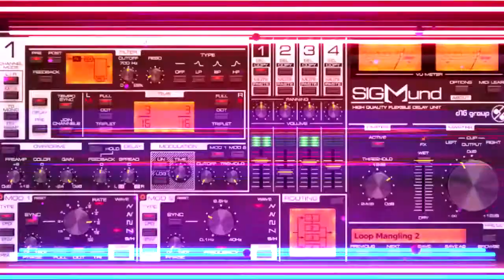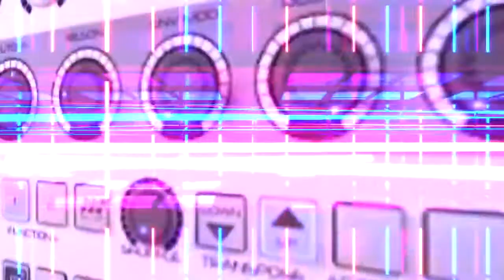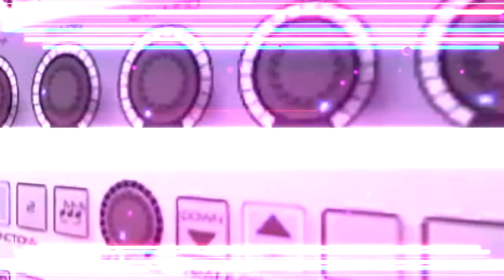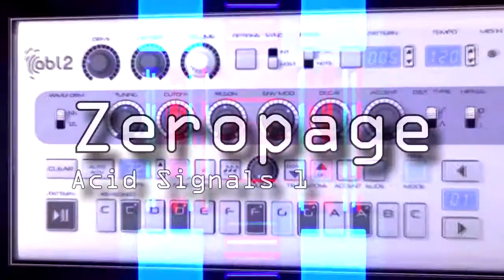Zeropage - Acid Signals 1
Acid Signals 2 + 3 are hardware live performances. Acid Signal 1 is software based and so is this video I captured some of the VST Instruments used, mainly the AudioRealism ABL2 which went thru the D16 Sigmund. Sounds crazy? Then you haven't seen the video...